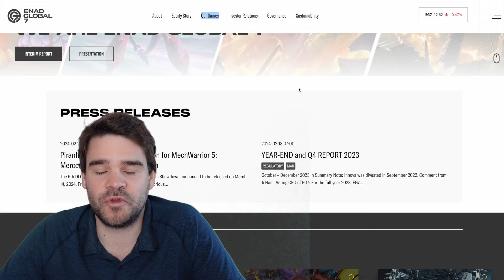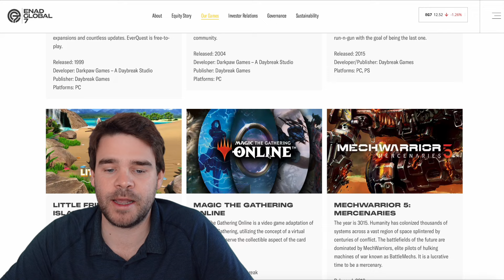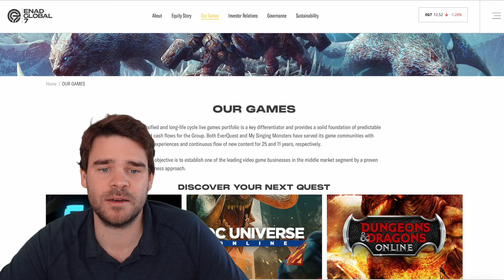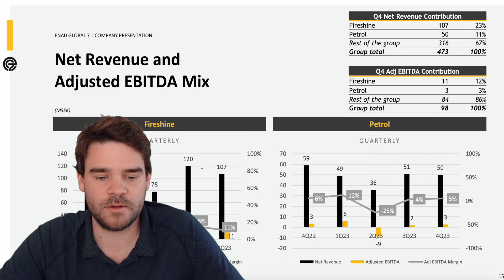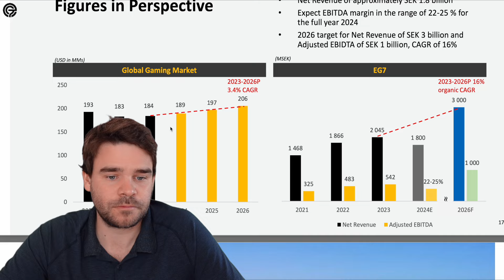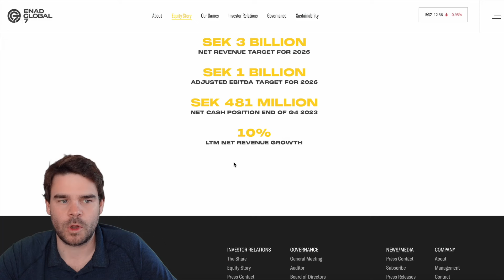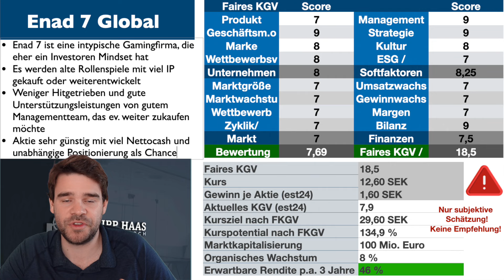Enad 7 Global Aktie: Günstige Gaming Aktie mit Everquest und Online Rollen Spielen